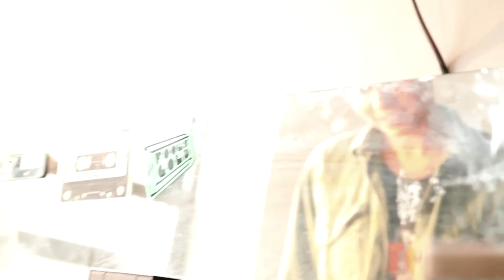NiNa Sky Presents The Other Side Ep.2 (Yonny Session)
In episode two of The OtherSide web series Nina Sky x Hot Mop Films x Cinematic Music x GFC New York bring you further into the making of their EP.  First stop, the studio for a mixing session . Next, a quick run-through of their show with DJ Yonny. Like a fly on the wall, check out the Queens duo in action behind the scenes.